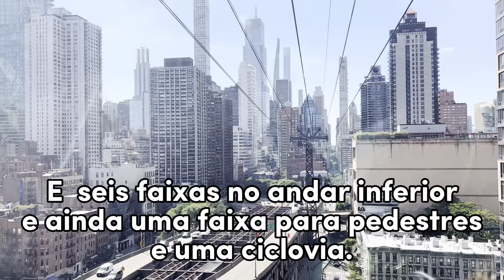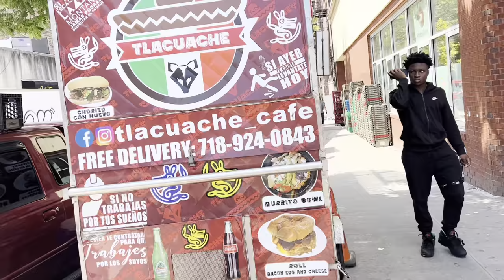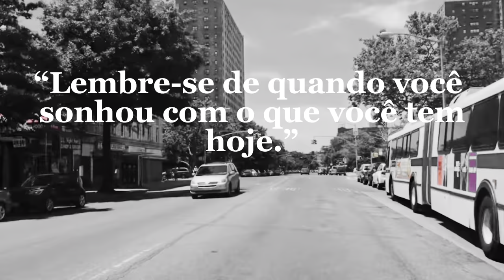Lisa York Vlog